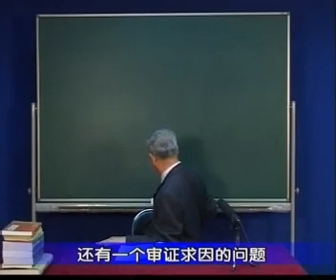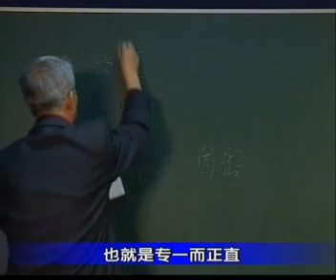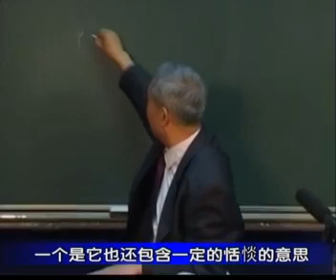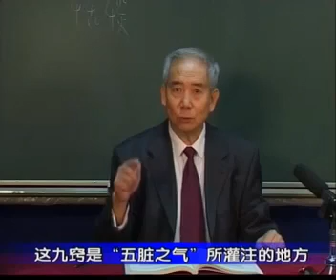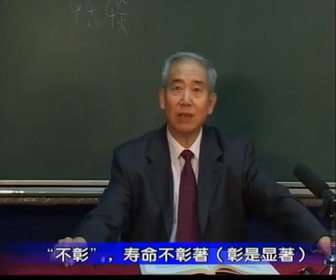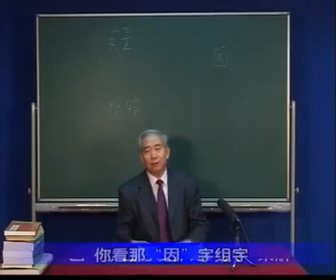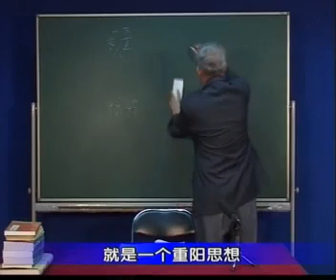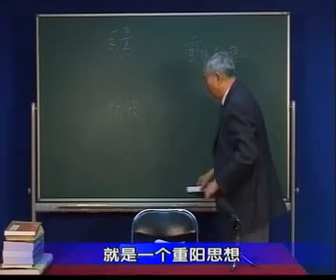33 《黄帝内经》病因病机概述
《黄帝内经》八十讲 北京中医药大学王洪图教授